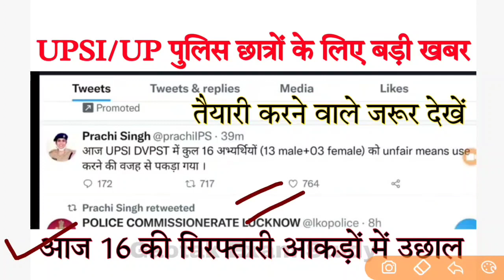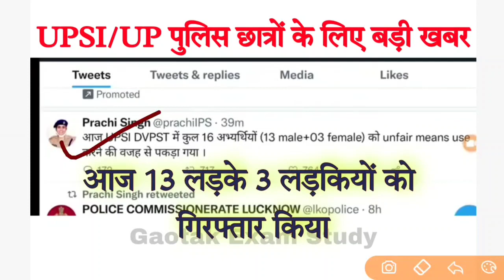UPSI/UP Police Radio Operator latest important news || UP Police Requirement 2022 || upsi update